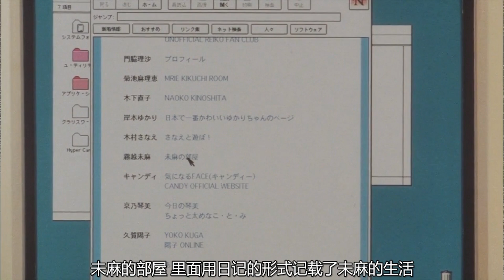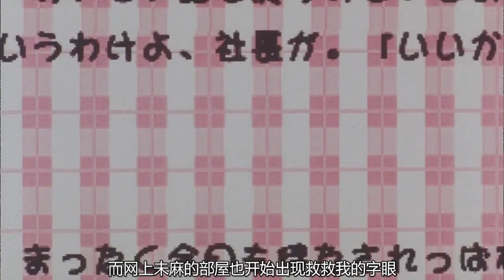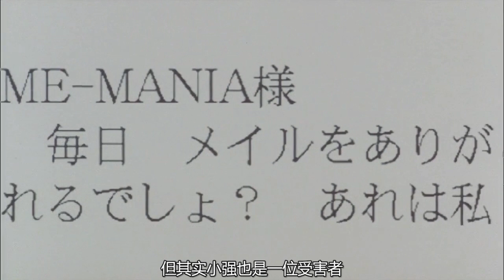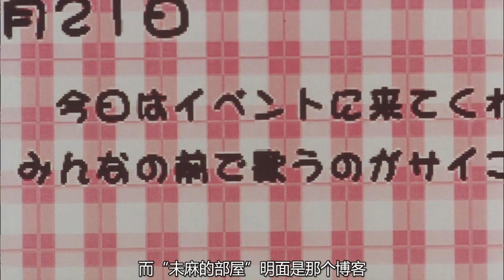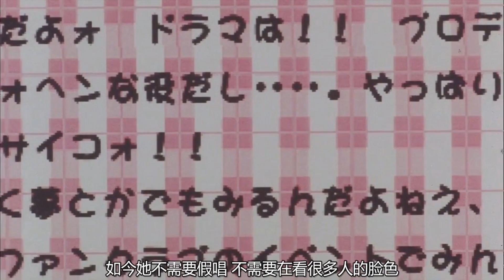女明星为了出人头地，将衣服越穿越少，还让摄影师拍摄特别写真！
《未麻的部屋》影片讲述了偶像歌星未麻退出组合转型做一名演员后生活变得混乱不堪的故事。